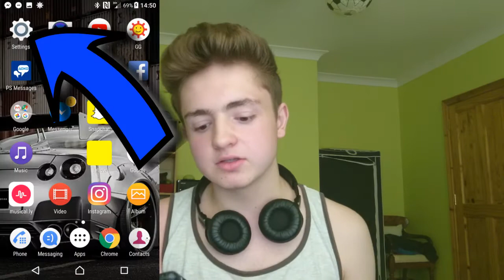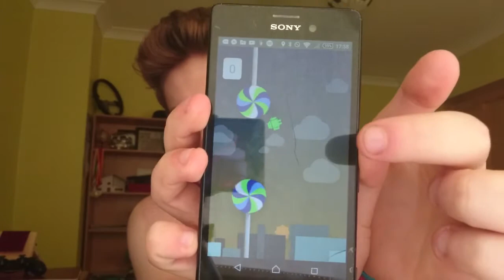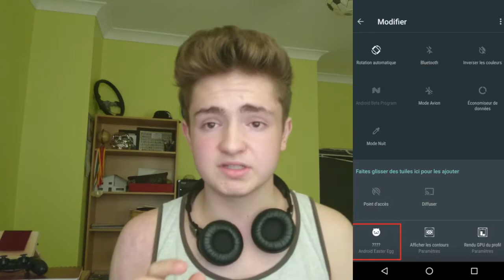Hidden Games On Android Phones !!! 5.0 - 8.0 (not ios)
lets hit 21 likes cause y not ?

see u next week